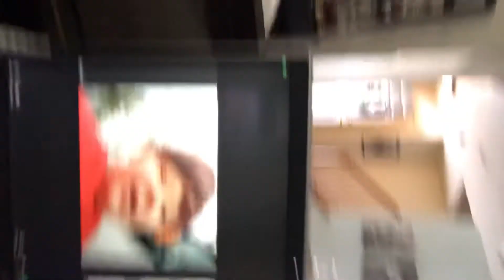Playing Jolly old Saint Nicholas on the piano